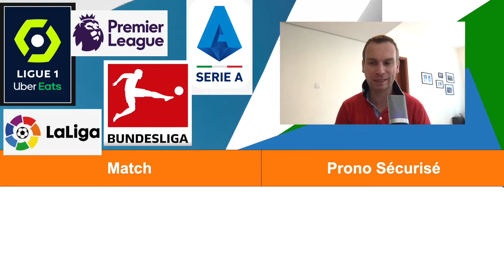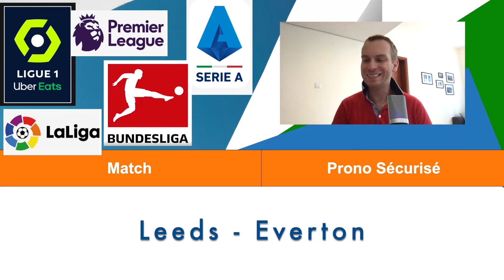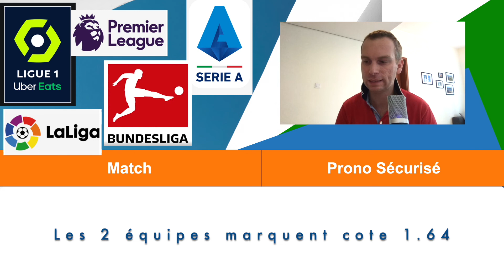Pronostics Foot Serie A, Premier League, Bundesliga, Ligue 1, pour ce weekend (20,21,22 Aout 2021)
⚽️Pronostics SERIE A, PREMIER LEAGUE, BUNDESLIGA, LIGUE 1 -  20, 21, 22 Aout 2021:  mes pronostics et analyses des matchs dans la video.

⏱ Timecode
02:00 Pronostic Udinese - Juventus
03:10 Pronostic Leeds - Everton
04:30 Pronostic Wolverhampton - Tottenham
06:50 Pronostic  Bayer Leverkusen - Borussia M'gladbach
07:40 Pronostic Nice - Marseille

Rejoignez ma chaine expertpronofoot et abonné vous, je vous donne mes 5 pronostics conseils ou j’ai analysé 5 matchs de foot pour cette semaine.

Mes analyses de matchs sont préparées sur des bases de statistiques ainsi que sur la forme des équipes. Je m’appuis sur une solide connaissance du football et de mon expérience en tant que footballeur.

 Pour cela je vous propose de partir en Italie ou la Série A revient cette semaine.

La Juve voudra reprendre son titre de champion d’Italie qu’il a perdu au détriment de l’Inter.
La Juve qui se déplace sur le terrain de L’Udinese ne mettra pas longtemps à reprendre ces marques Victoire Juve à 1,50

On se dirige en Premier Ligue ou j’ai sélectionné deux matchs pour vous avec de belles values.

Le premier match Leeds contre Everton. Leeds va ressérer les boulons apres sa valise 5/1 contre United. Everton à gagné 11 matchs à l’extérieur la saison dernière. Historiquement les matchs entre Leeds et Everton nous donne souvent des buts, c’est pourquoi je vous conseille de miser sur les deux équipes qui marquent à 1,48.

Dans l’autre match sélectionné Tottenham rencontre les wolves. Tottenham qui s’est bien renforcé en défense cette saison sera difficile à bouger. Je pense que les Spurs ont toute leur chance dans ce match et ramèneront au moins un point voir 3. Match nul en ANB (remboursé si Tottenham gagne à 1,86)

Allons faire un tour en Allemagne avec une belle affiche entre le Bayer Leverkusen qui reçoit

Le Borussia Mönchengladbach. L’année dernière les deux équipes s’étaient séparés sur le score de 4-3. Les deux équipes sont toujours en face de préparation et ne seront pas au complet: je pense que les deux équipes vont trouver le chemin des filets sans trop de problème. Cote à 1,44

En ligue 1 Marseille qui ira à Nice dimanche soir. Nice en pleine confiance après leur victoire 4 à 0 contre Lille. La mayonnaise commence à prendre avec l’équipe de Christophe Galtier Marseille de son côté a lâché des points à domicile contre bordeaux. L ‘équipe marseillaise très portée vers l’avant laisse des espaces en défense. Beau match en perspective et but pour les deux équipes. Cote à 1,64.

— S’inscrire sur NETBET—

---  S’inscrire sur UNIBET  ---

---  S’inscrire sur  WINAMAX ---

 Plus 10€ offert bonus de bienvenue en parrainage

Mes Vidéos
📎 Ma méthode de paris gagnant: parier sur le foot et générer des revenue

📎 Comment gagner aux paris sportifs: les pronostics sécurisés (Home No Bet, Draw No Bet, Away No Bet)

📎 Comment s'inscrire sur un site de paris sportifs ? Tuto pour s'inscrire sur Betclic, Winamax,Unibet

Salut à tous les parieurs, j’espère que vous allez bien et bienvenue sur ma chaine de conseil en pari sportif, expertpronofoot.

Moi c’est Bertrand, je suis parieur sportif depuis 9 ans et rentable depuis 2015. Pour cela j’utilise une stratégie gagnante, spécialisé dans les paris sportifs sécurisé tel que le pari remboursé en HNB DNB ET ANB, et le pari chance double.

Si vous aimez le football et cherchez des conseils gratuits pour les paris sportifs, vous est sur la bonne chaine !  Chaque semaine je vous propose mes pronostics et analyses des 5 plus grand championnats européens tel que la Liga, Bundesliga, Serie A, Premier League, Ligue 1 et Champions League.

Une bonne analyse des matchs et une connaissance approfondie du football sont les clés pour être rentable sur le long terme.